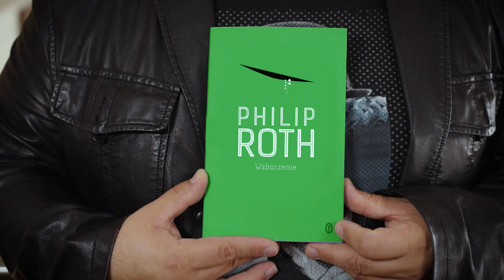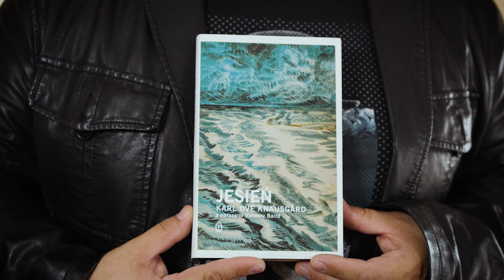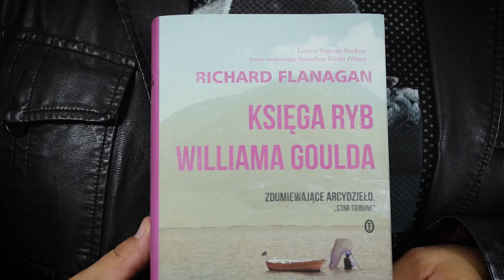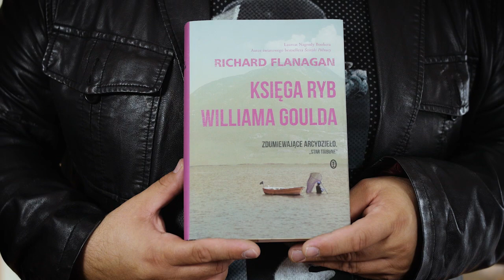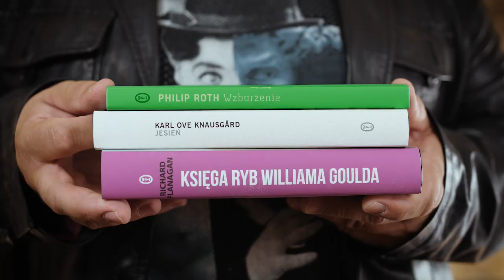Czytam to! Odcinek 1 sezon trzeci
Zapraszamy na nowy sezon starego, dobrego Czytam to! z dobrze już Państwu znanym Robertem Kasprzyckim w roli  –  to srogiego, to znów pobłażliwego  –  recenzenta.
W pierwszym odcinku trzeciego sezonu Czytam to! na tapet bierzemy: „powieść, wademekum i powieść”. Zapraszamy!

• „Wzburzenie” Philipa Rotha  – podobne bardziej do „Kompleksu Portnoya”, niż do trylogii amerykańskiej. „W tle lata pięćdziesiąte Ameryki, w tle segregacja religijna..., w tle wojna w Korei, która stanie się dla głównego bohatera rodzajem zagrożenia”. A grozę sytuacji pojmą przede wszystkim ci, których niegdyś ścigała Wojskowa Komenda Uzupełnień…;

• Karl Ove Knausgård „Jesień” – „książka napisana dla córki, która ma się dopiero narodzić”. To nie tyle wademekum – jak podkreśla Robert Kasprzycki – co część kosmosu Knausgårda, który stworzył w swoim sześcioksiągu „Moja walka”;

• „Księga ryb Williama Goulda” Richarda Flanagana – czyli „skok w coś niezwykłego”. A z czym mamy do czynienia? Z apokryfem czyli z „wymyśloną książką w wymyślonej książce. Czyta się to na jednym oddechu, jakby człowiek wskoczył do krystalicznie czystej wody, nurkował w niej, znajdował skarby, a potem jednym skokiem   w y c h ł y s t y w a ł    się w górę, w powietrze i znowu nurkował”.

Na kolejną odsłonę programu zapraszamy za dwa tygodnie, w czwartek (15 września) o 14:00. Do zobaczenia na kanale Wydawnictwa Literackiego!